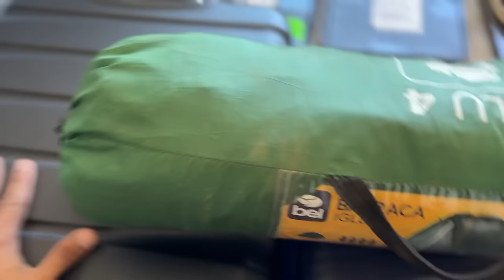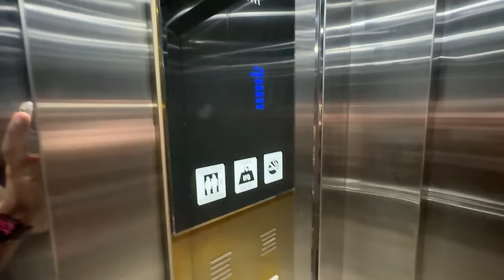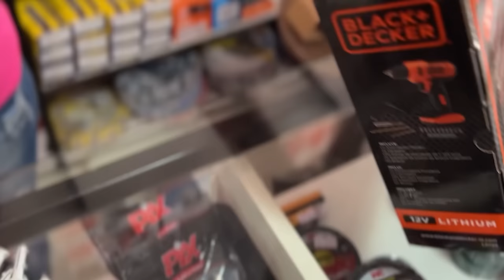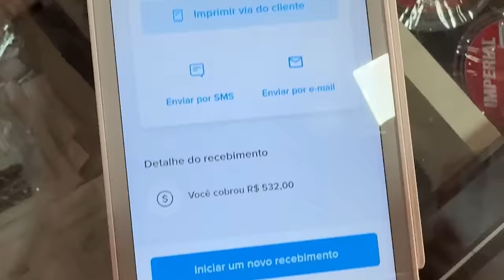ORGANIZANDO A MUDANÇA 🏡😍 MUITA COISA PRA ARRUMAR 😨